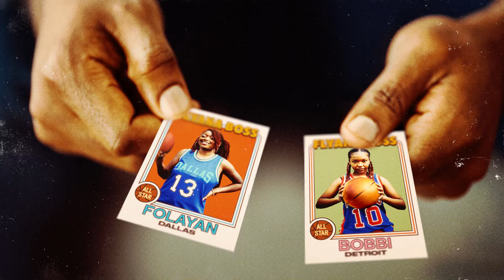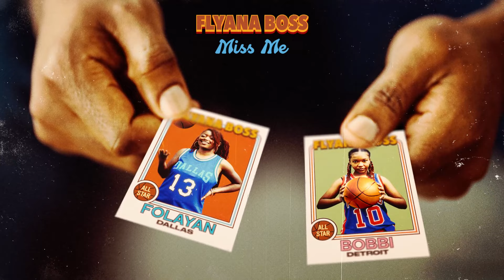Flyana Boss - Miss Me (Official Audio)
Lyrics
Fe fi fo fum
I take your man
Turn his bones into bread
I’m a beast I thought I said

Yummy yum in my tum tum
Oh you player
But you out here on read
Thought a simp boy said summin’

He got on Billie jeans
But he’s not my fucking man
Only cooking Krispy Kreme
Milk shake dark like Pam

Ain’t got money what you mean
Call my goons they some rams
I’m just playing (yuh)

Miss me
B please
Dip lean
Dip lean

Miss me
B please
Dip lean
Dip lean

Imma huff and da puff
If I don’t get my way
Bobbi big bad wolf
Little piggy wanna play

He say
Not by the hair of my chinny chin chin
I said
I’m from the D not the Chi
So miss me with that bully bullshit

I’m a bad boy
Like Isaiah Thomas
Let my hair down
Give you fro
Like Ben Wallace

He call me shorty
But my attitude
On Shaquille O’Neal
So don’t give a fuck about
How a broke boy feel

Miss me
B please
Dip lean
Dip lean

Miss me
B please
Dip lean
Dip lean

Miss me miss me
Get that boy
He tryna kiss me
Couldn’t get me
Now what boy tryna diss me

Miss me
B please
Dip lean
Dip lean